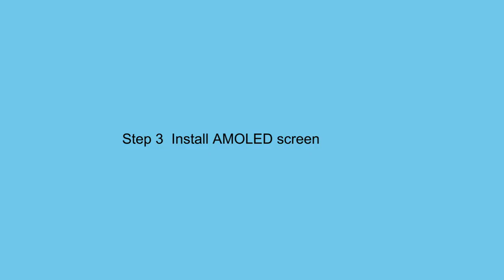OnePlus 3T Screen Replacement - Repair Guide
This video shows you how to repair OnePlus 3T broken display Screen.

The display Screen of your OnePlus 3T can get broken or ineffective because of unsuitable operation and crash. It is difficult and complicated to separate AMOLED screen and touch screen when you want to repair each of them. This is the best solution to replace the broken or ineffective screen of your OnePlus 3T.

Follow this video to replace the digitizer and display screen of your OnePlus 3T in below conditions:
The screen of your OnePlus 3T got broken, cracked;
Colored spots and lines keep showing on the screen;
There is an orange spot in the same area of the screen;
Rainbow pattern or color-blocks shows on some areas of display screen;
The touch screen is not sensitive enough to execute your orders.
We will upload other repair guide of OnePlus 3T as soon as possible. Tell us which part of OnePlus 3T you want to repair at comments section.